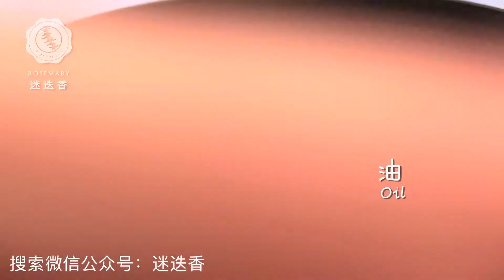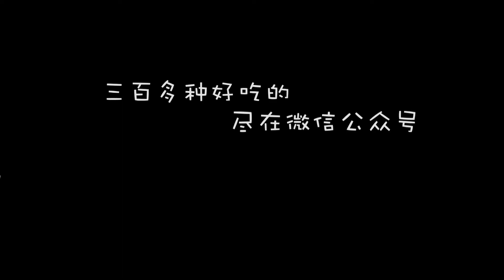韭菜炒香干 Sauteed Leek with Torfu 迷迭香 Chinese food recipes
韭菜具有提神健胃、止汗固涩的功效，中医里被称为“洗肠草”。不要小看了这道简单的素菜哦，它的营养价值可是远远超出你的想象！